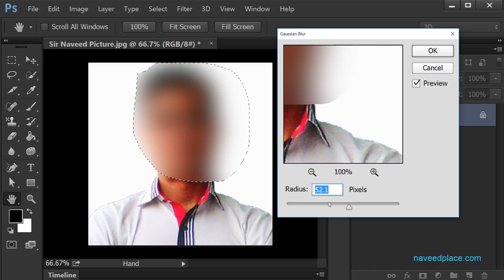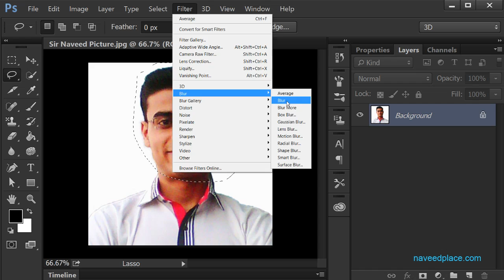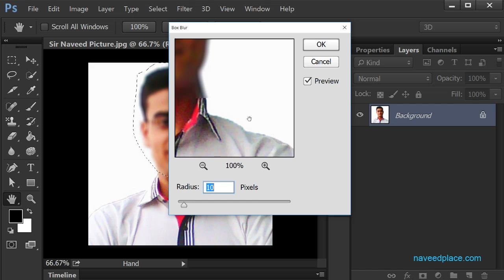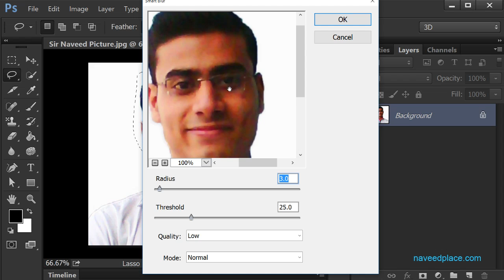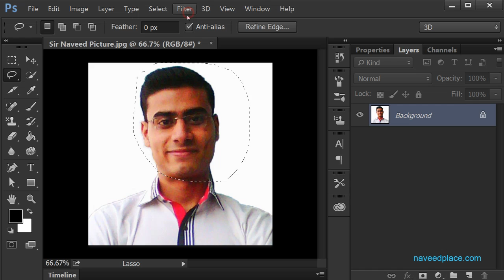PhotoShop | Blur-BlurGallery (Filter) Tutorials In Urdu/Hindi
Learn Adobe PhotoShop Blur BlurGallery Filter Tutorials n Urdu/Hindi with Adobe PhotoShop CC Tutorials On Blur BlurGallery Filter Tutorials For Beginners